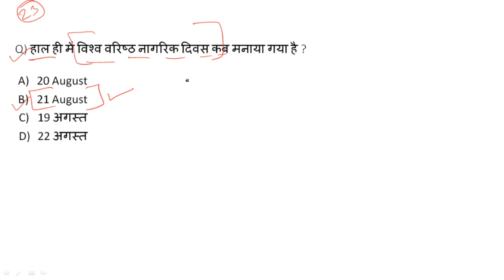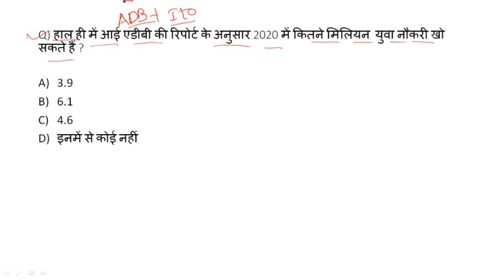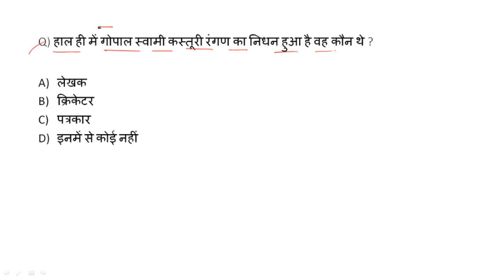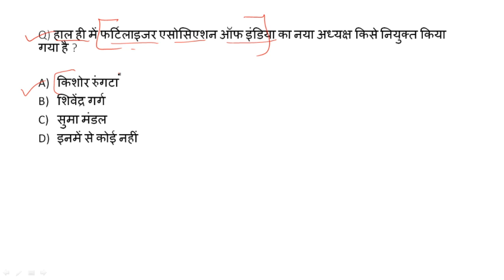23 August 2020 Current Affairs | Daily Current affairs in Hindi | August 2020 Current Affairs Dose83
23 August 2020 Current Affairs | Daily Current affairs in Hindi | August 2020 Current Affairs Dose80 daily current affairs,current affairs in hindi, current affairs,